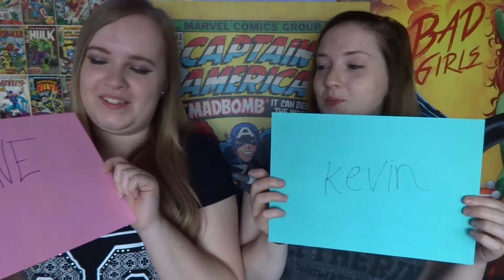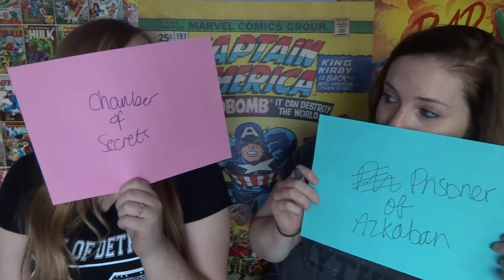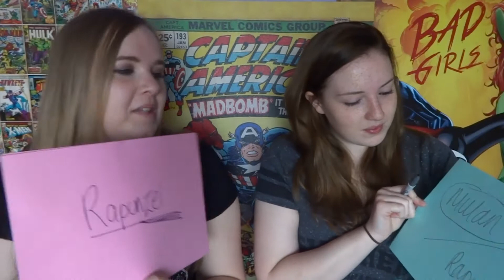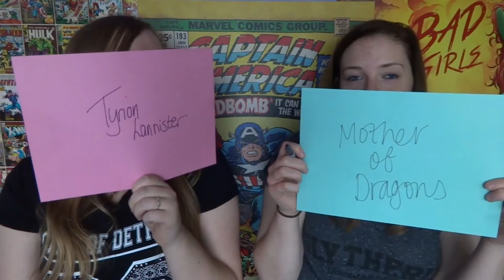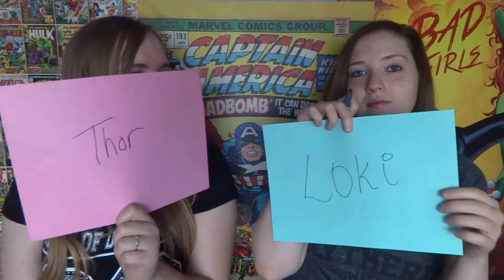The Sibling Quiz | Tania Michele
♥ The Sibling Quiz 2016
♥ My sister Ash and I, decided to test each other on personal facts after living apart for nearly 3 years!